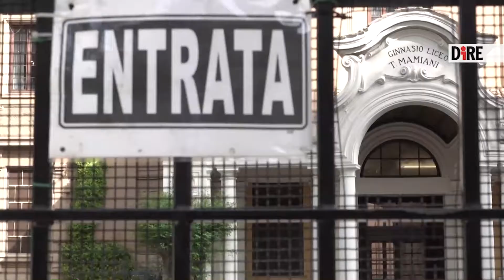Gli studenti dei licei rientrano in classe tra felicità e timori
Il 26 aprile 2021 gli studenti dei licei del Lazio sono rientrati nelle classi dopo mesi didattica a distanza, e ci hanno raccontato le loro emozioni, tra felicità di rivedere i compagni e qualche timore per i contagi.